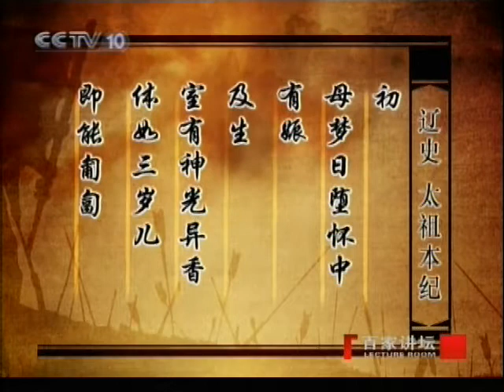HD袁腾飞_塞北三朝02_辽02统一契丹-1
HD袁腾飞_塞北三朝02_辽02统一契丹